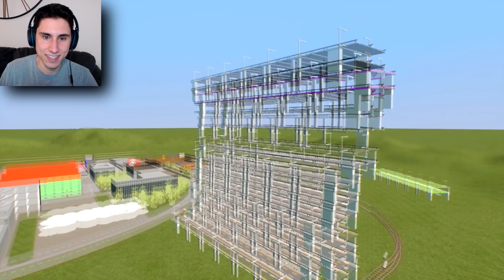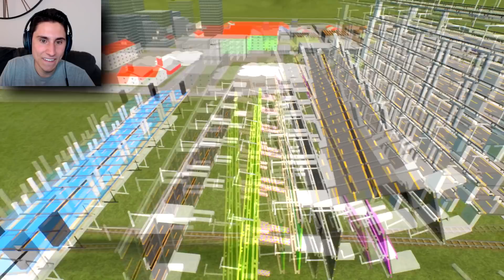WE BUILT A LEGO BRIDGE TO SPACE IN BRICK RIGS! | Multiplayer Brick Rigs Gameplay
WE BUILT A LEGO BRIDGE TO SPACE IN BRICK RIGS | Multiplayer Brick Rigs Gameplay with Beautiful OB and Camodo Gaming! Today The Frustrated Gamer is back for more Lego Brick Rigs gameplay with  Beautiful OB and Camodo Gaming. We will be building a Brick Rigs Lego bridge to space! Will the three of us make it to Brick Rigs Space or will we fail? Let's Play Brick Rigs gameplay with The Frustrated Gamer Beautiful OB and Camodo Gaming!

►GAME LINK: Below is a link to the Lego Brick Rigs Download!

WE BUILT A LEGO BRIDGE TO SPACE IN BRICK RIGS!